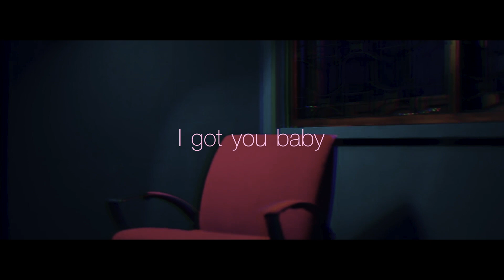MONA V 1st EP COMING SOON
Stream เพลง "พรุ่งนี้" ระหว่างรออีพีใหม่ ได้แล้วทุกช่องทาง

MONA V